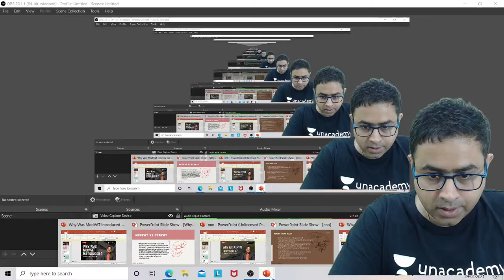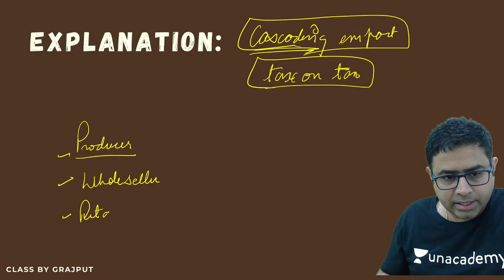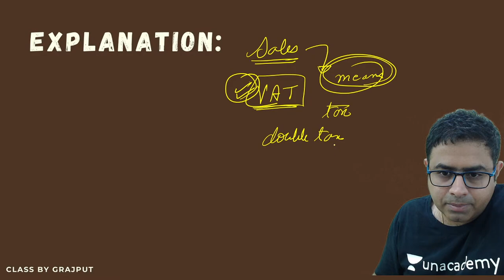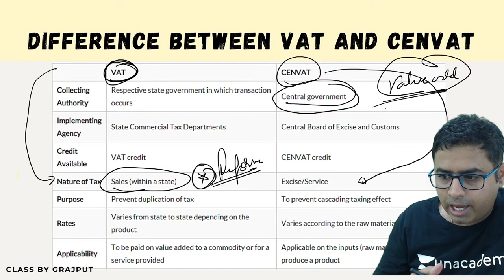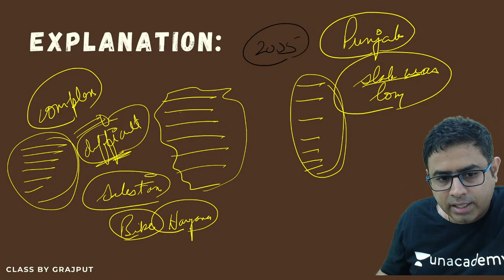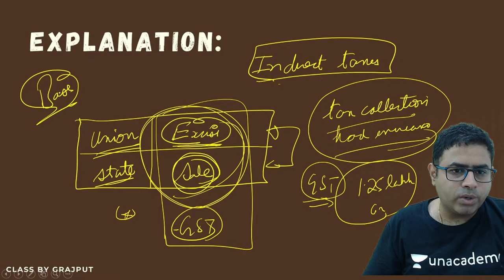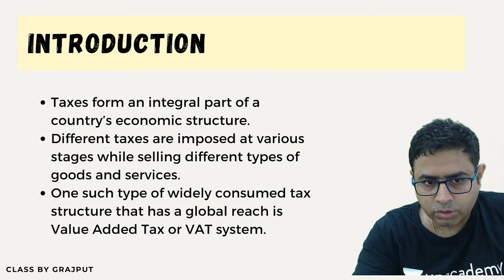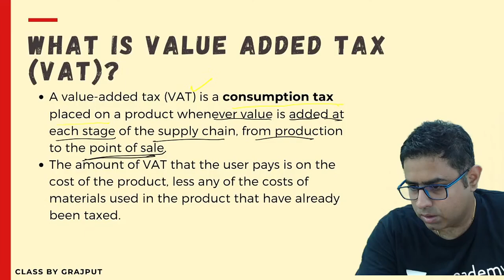Why Was VAT Introduced?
Why Was VAT Introduced? BY GRAJPUT

In this class, we will be discussing the Why Was VAT Introduced?

You can also join my TELEGRAM GROUP to stay updated with latest news and get in-depth knowledge of basics.

Unacademy Combat, The most competitive, gamified UPSC CSE battle will be held on 2nd May, 11:00 AM
to unlock the Plus Experience for free and start learning from the best!

Do you have a long-term vision to achieve success? Unacademy brings you new batches starting from 5th May 2021 to edge your exam preparations & help you with your journey.

Mission UPSC CSE 2022: GS Batch Course (Bilingual) - 5th May

Expedition UPSC CSE 2022 : GS Batch Course (English) - 5th May

Mission UPSC CSE 2023 : GS Batch Course (Bilingual) - 5th May

Expedition UPSC CSE 2023 : GS Batch Course (English) - 5th May

Strengthen Your Basics of NCERTs (Bilingual Batch) - 5th May